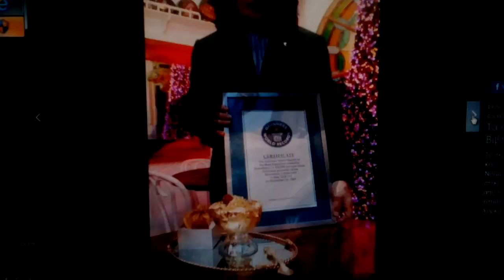Record guines 2015 photos